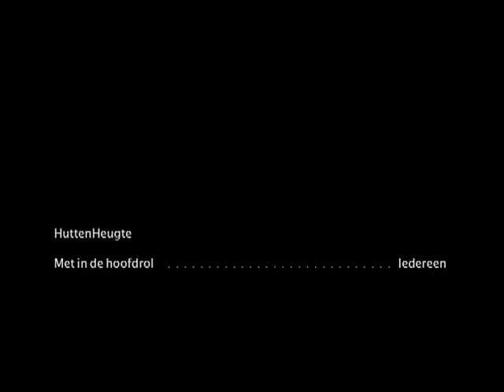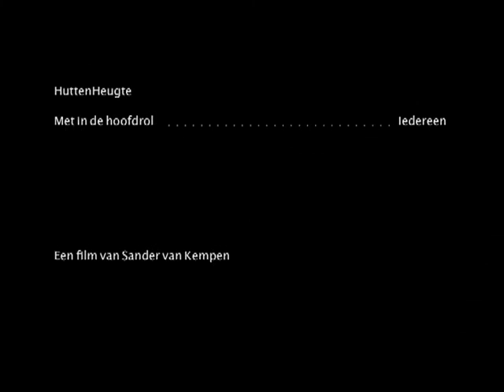Huttenheugte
ooit ergens in een heel ver verleden